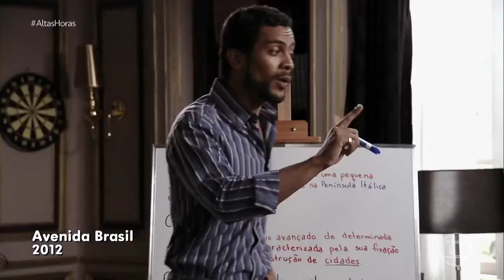Especial Temas de Novelas | Altas Horas (27/01/24)